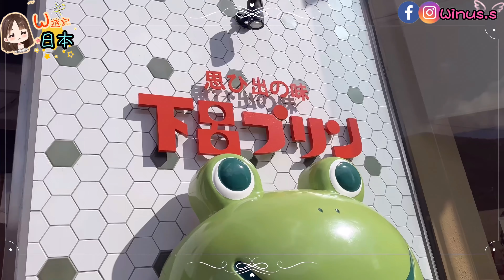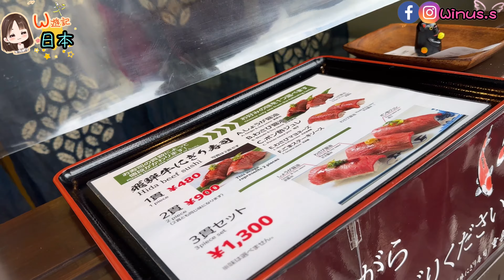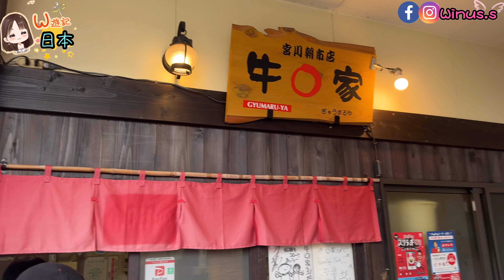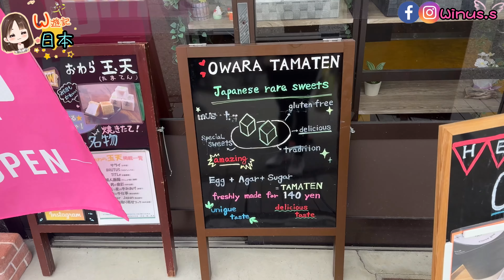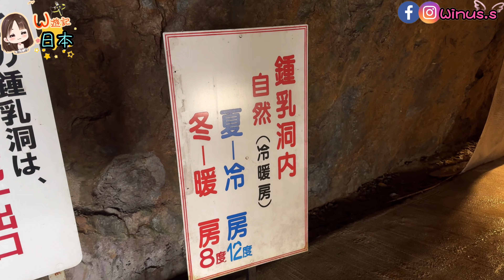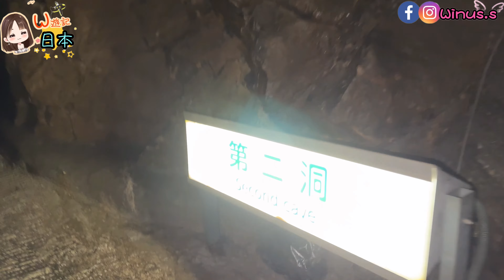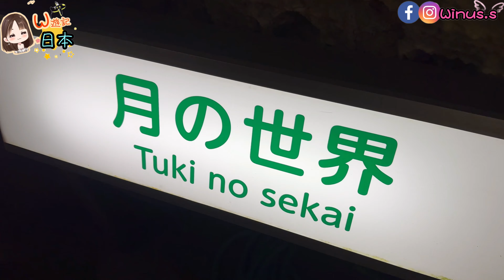《W遊記-名古屋初賞雪之旅》我睇到仙境😱飛驒大鐘乳石洞雪景無敵靚｜宮川朝市又有啲咩？行行高山陣屋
宮川朝市
〒506-0841 岐阜県高山市下三之町

高山陣屋
〒506-0012 岐阜県高山市八軒町１丁目5

飛驒大鐘乳石洞
〒506-2256 岐阜県高山市丹生川町日面1147